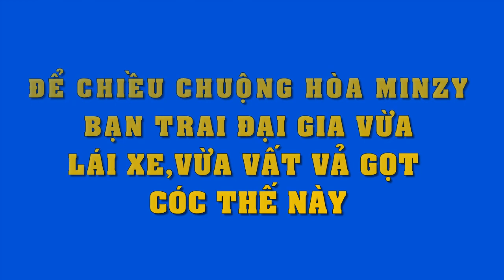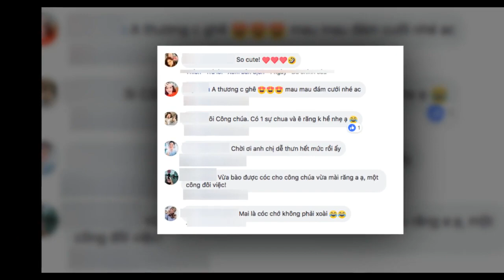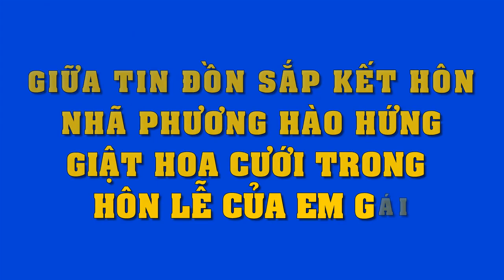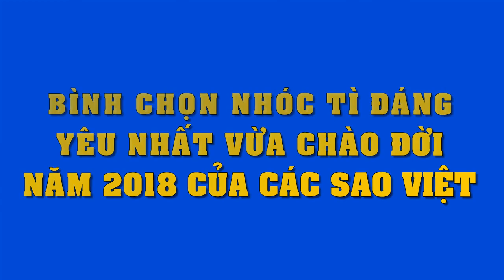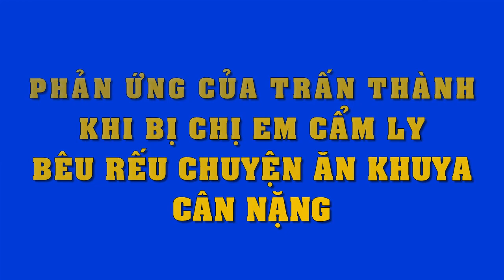Từng bật khóc trên truyền hình vì trầm cảm sau sinh,cuộc sống hiện tại của Tú Vi gây bất ngờ thế này